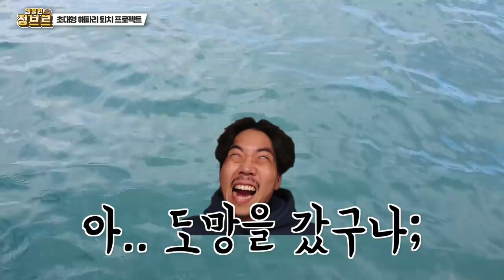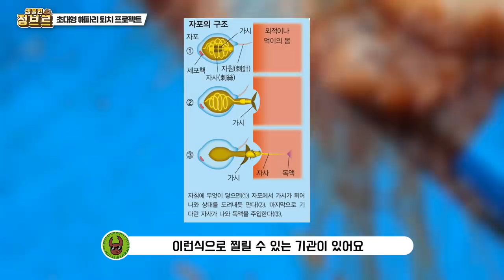진짜 충격적인 크기네요.. 100kg 초대왕 독해파리 잡았습니다.. giant jellyfish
이번엔 에그박사팀과 헌터퐝님과 함께 콜라보 했습니다!
작년보다 훨씬 더 많이 나오고 있고 이상현상은 확실하고 , 그물에 많이 걸려
그물 어획하는것도 힘들정도라서 모두 안하고 있다고 하네요;; 무겁기도하고 해파리를 끌어올려도 문제가 많다고 합니다..(처리,일손,비효율적)

이 부분을 어떻게 해야할지 다양한 질병에 더불어 많이 힘든 시기인것 같습니다..